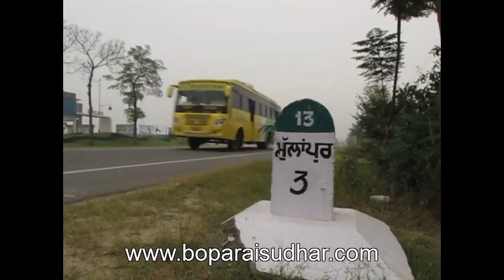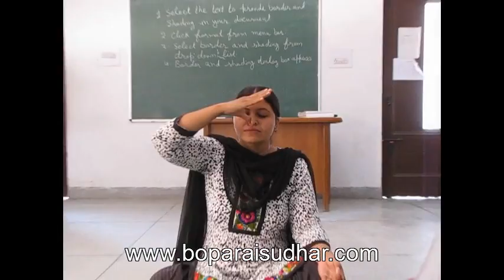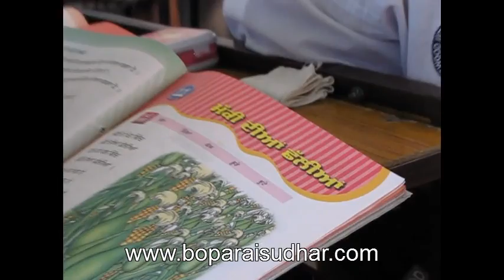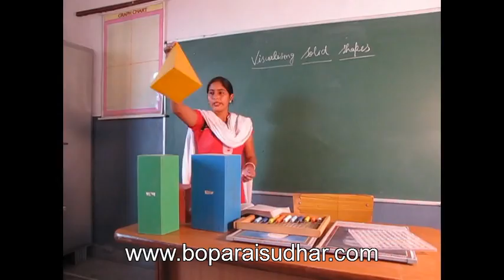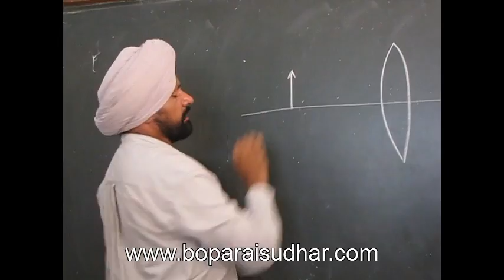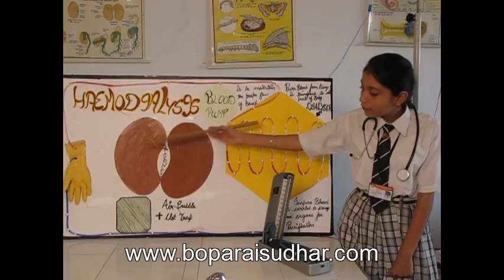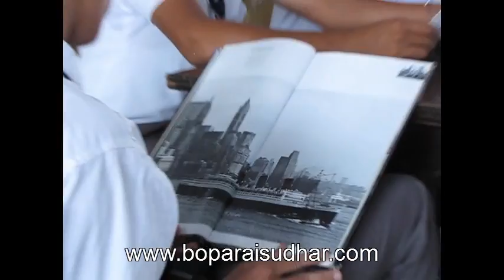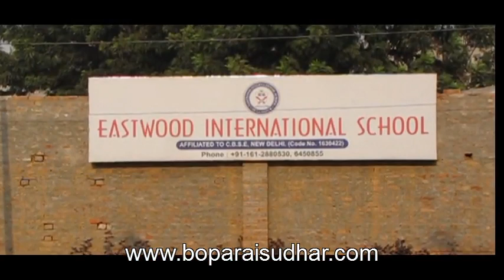eastwood @ boparaisudhar com